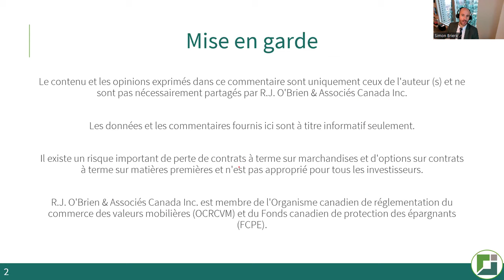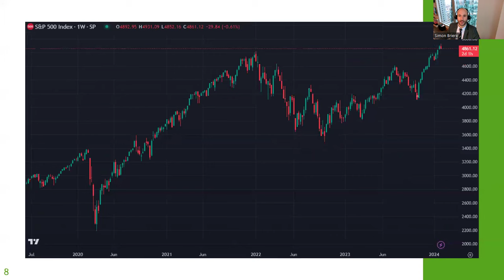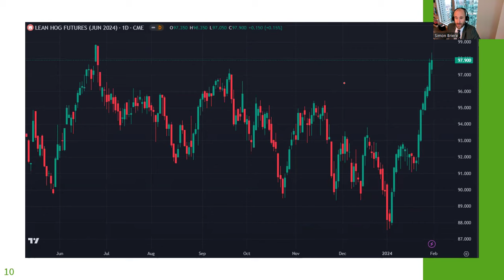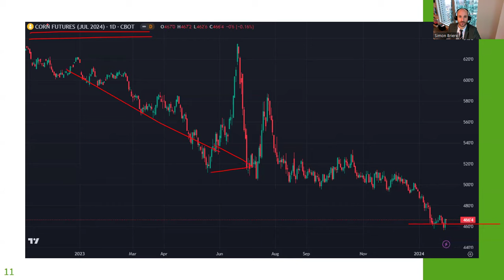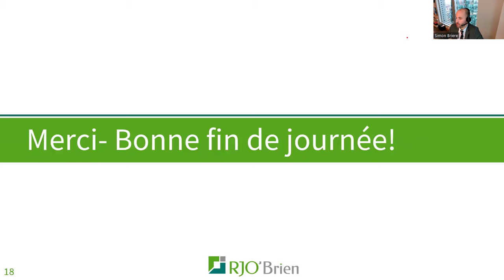Survol des marchés avec Simon Briere : 31 janvier 2024